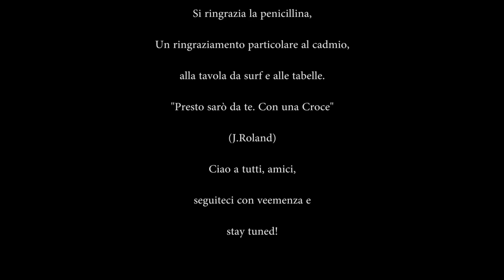Until Dawn [Gameplay ITA HD] - Capitolo 4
Una corsa contro il tempo, le bufere e le circostanze. Musiche di Cinquequarti (alias: noi stessi). Buona visione.

Until Dawn è un videogioco a tema survival horror sviluppato da Supermassive Games e pubblicato da Sony Computer Entertainment in esclusiva per PlayStation 4